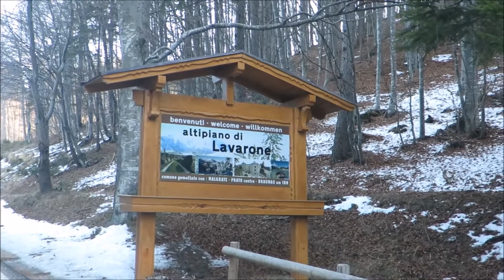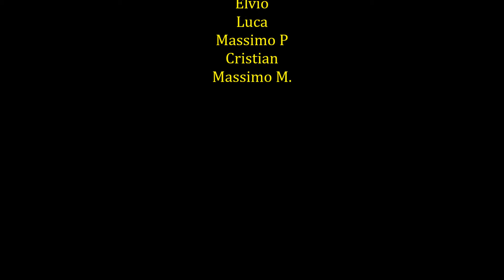Immersione sotto il ghiaccio 2017